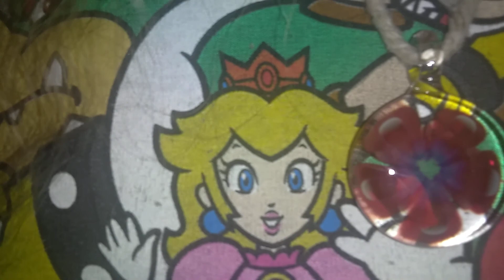DABEE'S PENDY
Fire ass pendy